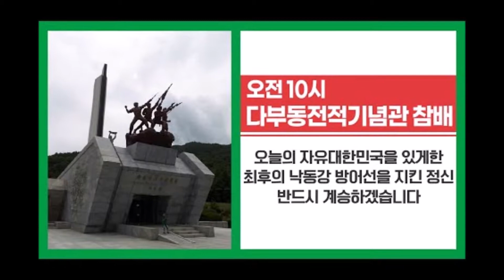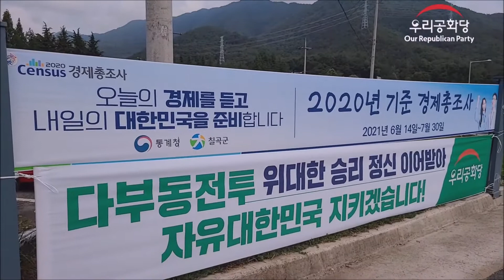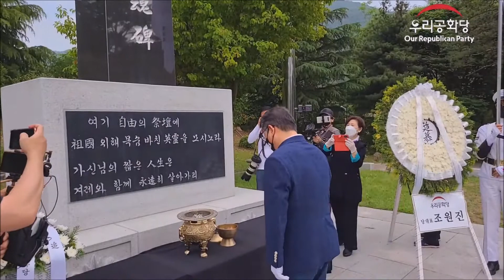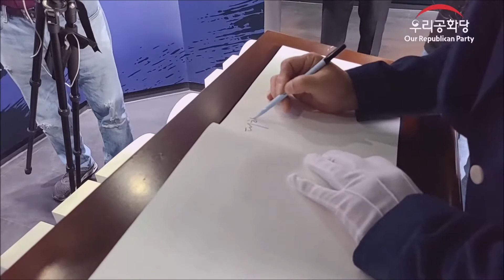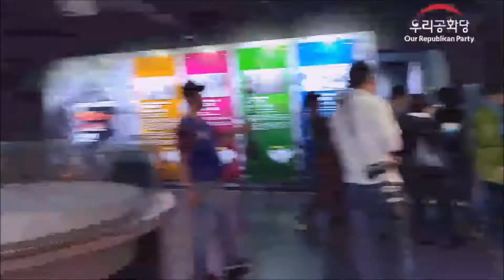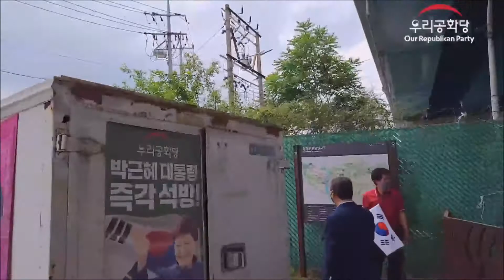| 21.06.12 | 우리공화당 다부동 전적 기념관 참배! | 공산주의와 싸운 위대한 승리 이어 받겠습니다! |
📍6월 호국보훈의날, 6·25 전쟁 격전지 다부동 전투지 참배 및 왜관철교 태극기행진, 한미동맹수호 기자회견!

▣일시: 6월 12일(토) 오전 10시 /

▣장소: 다부동전적기념관(경상북도 칠곡군 가산면 호국로 1486) /

▣​다부동전적기념관 참배 후 왜관철교로 이동하여 "왜관철교" 태극기 도보 행진 및 한미동맹수호 기자회견(왜곡 미군부대 캠프캐롤 앞) /

📍[성명] 한국과 미국이 만들어 나아갈 우리의 미래 ! 우리공화당이 반드시 지키겠습니다!

📍한국과 미국이 만들어 나아갈 우리의 미래 !

📍우리공화당이 반드시 지키겠습니다

▣[캠프캐롤 한미동맹수호 기자회견]

▣6월 12일(토) 오전 11시, 캠프캐롤 앞

▣행동하는 우파정당 !

▣자유민주주의 체제 수호정당 !

▣우리공화당의 성명서를 발표하겠습니다.

▣올해는 한미동맹이 체결된 지 68주년이 되는 해입니다. 한미동맹은 북한의 6.25 남침을 물리치고 한국이 폐허에서 다시 일어나 경제발전을 이룩하고 자유민주주의가 성장하게 된 핵심적 토대가 되었습니다.

▣180만 명의 미국 젊은이들은 자유대한민국을 지키고 세계 평화를 위해 한국전에 참전했습니다. 그래서 한국과 미국은 피를 나눈 형제 국가이며, 혈맹입니다. 그리고 현재 대한민국에는 2만 8천명의 주한미군이 대한민국 국군과 함께 자유대한민국을 철통같이 지키고 있습니다.

▣우리공화당은 이와 같은 미국의 헌신과 우정에 대해 깊이 감사하며, 소중한 한미동맹이 자유와 민주주의의 가치를 한반도를 넘어 전세계에 펼쳐질 것을 희망합니다.

▣그러나 작금의 현실은 자유대한민국에 문재인 좌파독재정권이 들어서면서, 굳건했던 한미동맹을 뒤흔들려고 하고 있습니다.

▣친중 매국노 문재인 정권은 중국에 굴욕적인 ‘3불 합의’으로 군사주권을 포기하더니, 심지어“한국은 작은 나라지만 대국 중국의 중국몽에 함께하겠다”“중국 공산당 수립 100주년을 진심으로 축하한다”라고까지 했습니다.

▣박근혜 대통령께서 강력한 한미동맹과 안보정책으로 사드배치를 선언하고, 북한의 개성공단을 폐쇄하며 김정은 참수부대를 창설하여 철통같은 안보태세를 준비하였으나, 문재인 친중 매국노 정권은 이를 무력화하고 심지어 북한 김정은의 북핵 평화쇼를 앞장서서 하고 있습니다.

▣심지어 문재인 좌파독재정권은 김정은 독재자가 북한주민에게 자행하고 있는 인권침해와 만행에 대해 3년 연속 유엔 인권이사회의 북한 인권 결의안 공동 제안국에 불참한 것도 모자라 박근혜 정부가 힘겹게 마련한 북한인권법을 완전히 무력화시켰습니다.

▣우리공화당은 한미동맹을 와해시키고, 자유와 인권, 민주주의라는 인류적 가치를 저버린 친중 매국노 문재인 좌파독재정권의 만행을 강력히 저지할 것입니다.

▣우리공화당은 강력한 한미동맹과 한미 FTA를 바탕으로 한국과 미국이 만들어 나아갈 우리의 번영의 미래를 함께 만들고 지켜나갈 것입니다.

▣우리공화당은 또한 미국과의 협력을 통해 자유와 인권, 민주주의라는 인류를 위한 공동가치를 구현하며 4년 3개월 넘게 죄없이 억울하게 인권유린 당하고 계시는 박근혜 대통령의 즉각적인 석방을 반드시 실현할 것입니다.

▣머나먼 이국땅에 오셔서 자유대한민국을 함께 지키고 계신 주한미군 장병 여러분 !

▣지금 북한 김정은 독재자는 전세계에 핵보유국임을 주장하면서 국제사회의 비핵화 요구를 정면으로 거부하며 악랄한 북한주민 인권침해를 계속하고 있습니다.

▣또한 문재인 좌파독재정권을 비롯한 친북 주사파세력들은 악랄하게 한미동맹을 폄하하고 무력화하는 시도를 계속하고 있습니다.

▣한국과 미국은 더욱 굳건한 한미동맹을 바탕으로 양국의 공조와 협력이 더욱 미래지향적인 단계로 발전해야 합니다. 한국과 미국이 함께 하는 미래는 한반도의 평화를 넘어 세계의 평화, 인류의 행복을 반드시 가져올 것입니다.

▣우리공화당은 한미동맹이 더욱 강건한 동맹으로 거듭나서 북한이 핵을 완전히 포기하고 한반도에 진정한 평화의 시대, 자유롭고 통일된 대한민국이 되도록 더욱 노력할 것입니다.

▣지난 68년 동안 한미동맹의 성공을 함께 이끌어 주신 참전용사와 주한미군 장병 여러분의 헌신에 깊이 감사드리며, 한국과 미국이 만들어 나아갈 우리의 번영의 미래, 발전된 미래를 위해 앞으로도 함께 걸어가 주시길 바랍니다. 감사합니다.

- 2021년 6월 12일

- 우리공화당 대표 조원진

- 천만인무죄석방본부 대표 허평환

- 우리공화당 당원 및 천만인무죄석방본부 회원 일동